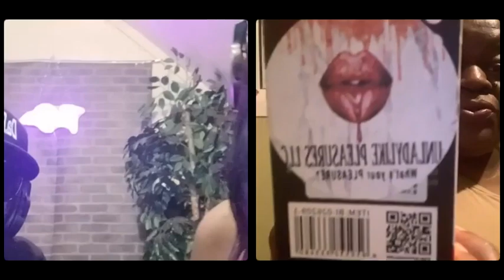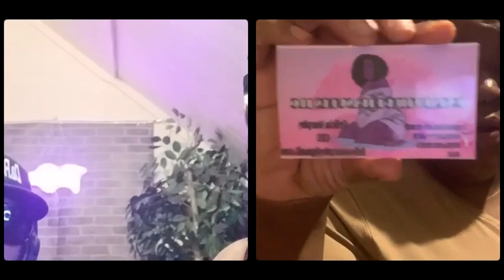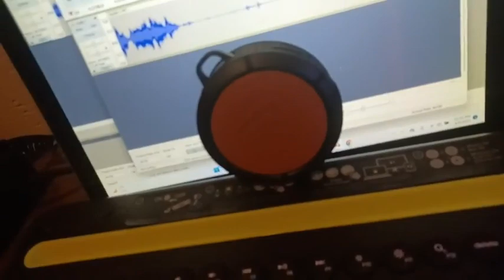The Den ep 3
The Den Podcast with special guest Felecia Unladylikediva Owner and creator of Unladylike Pleasures LLC